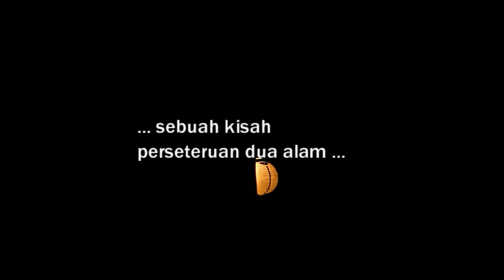BELASAH trailer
iseng terjebak hujan tengah malam, numpang berteduh...
drpd bengong... nge_take lahh
jgn tanya kawalitas gambar, pst ancor..
cuma pake HP jadul S6310..
... jgn serius kali juga ...hehehe